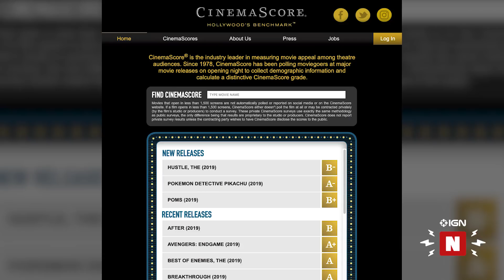Pokémon Detective Pikachu Breaks Video Game Movie Box Office Record - IGN Now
Pokémon Detective Pikachu broke this box office record in its opening weekend.